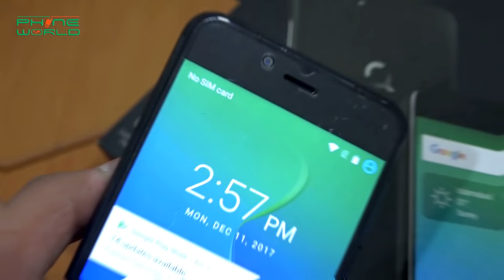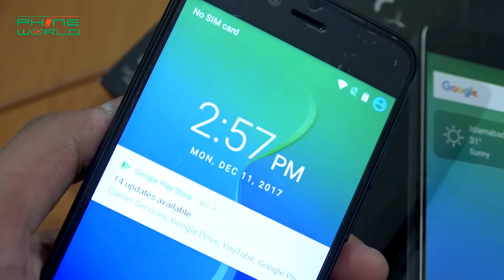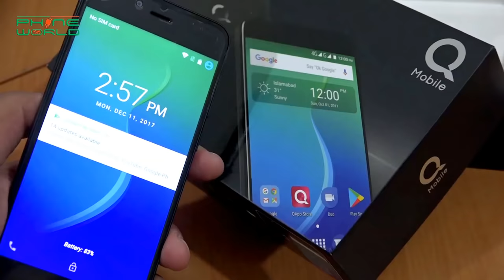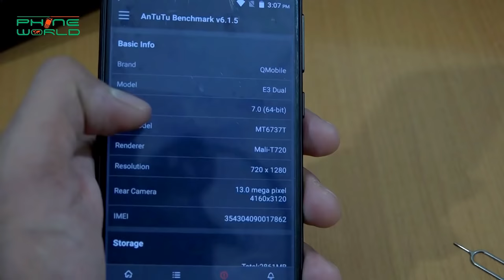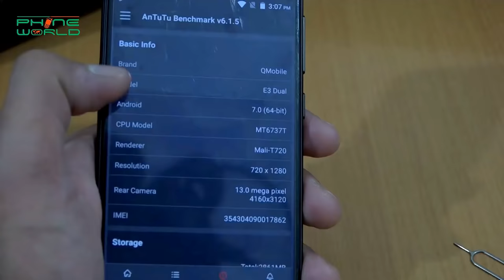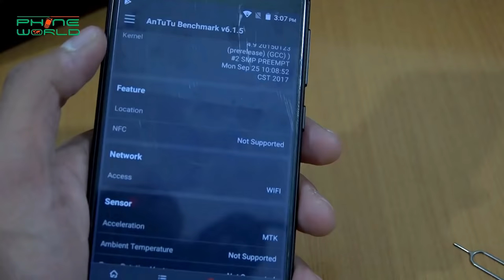QMobile E3 Dual (Dual Camera in budget) Full Review RS.16,500/- | Smartphone Reviews by Phoneworld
QMobile E3 Dual (Dual Camera in budget) Full device Review | PKR.16,500/- | Smartphone Reviews by Phoneworld